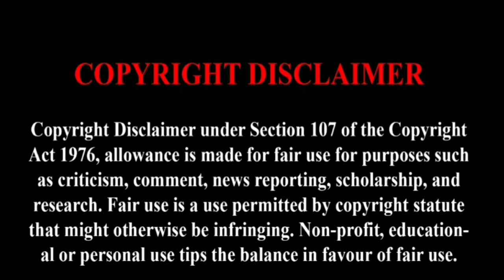Etumula Veti Kati Song { REACTION } Karmegam Movie Songs | Mammootty || CINE ENTERTAINMENT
Hi Guys!
Today I am reacting on Maduraikku Pogathadi song😍